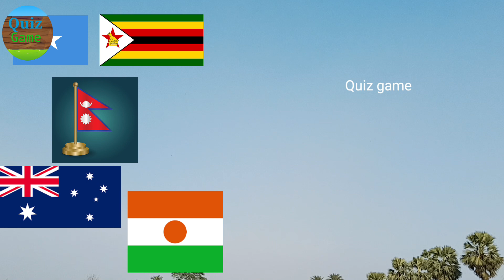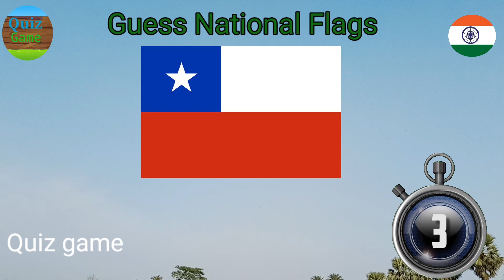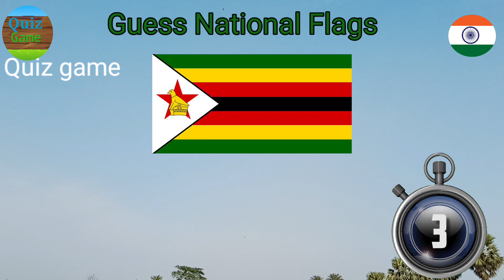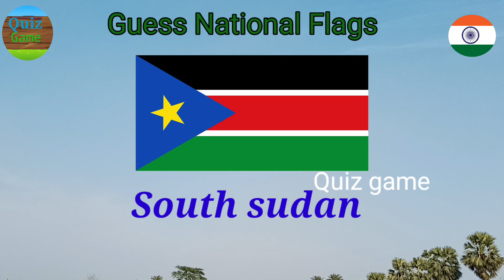Guess the Country by the Flag Guess the Flag⛳ | Quiz | Quiz game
Guess the Country by the Flag Guess the Flag⛳ | Quiz | Flag Quiz | Quiz game

Do you think you know all the flags of the world? Put your knowledge to the test with this fun and challenging flag quiz!

Can you guess the country by the flag? With 20 flags to guess, this daily quiz will keep you entertained and educated on all the different countries and their flags. Challenge your friends and family to see who can get the most right!